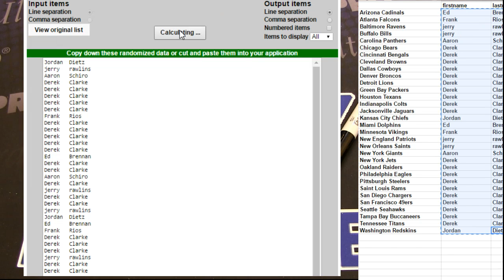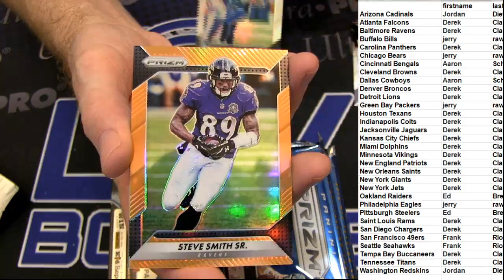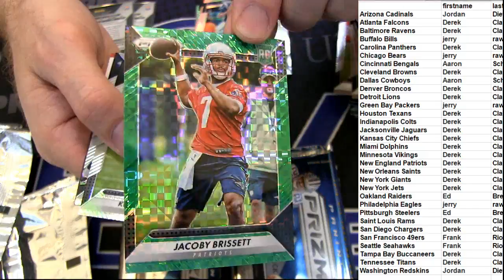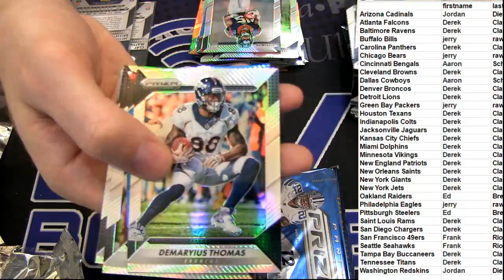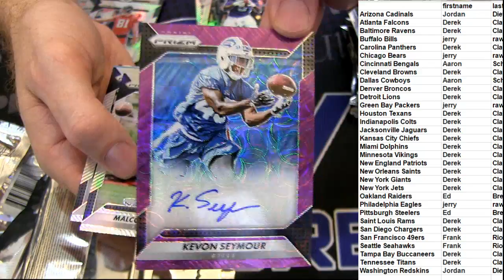NFL Deal Day #151 LBB